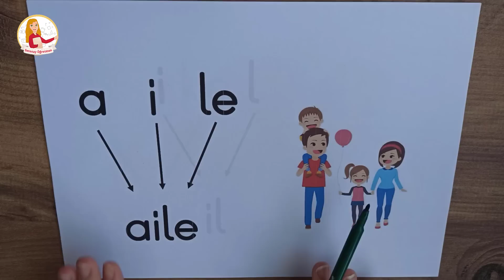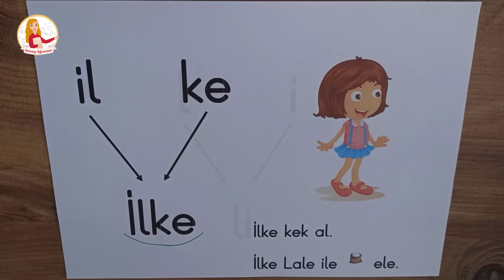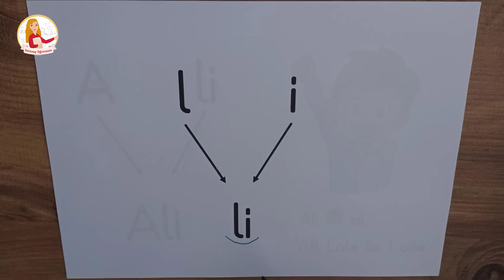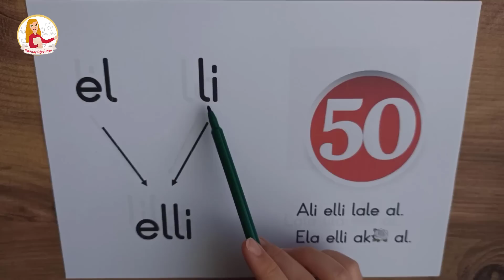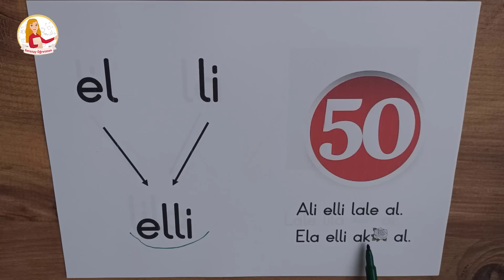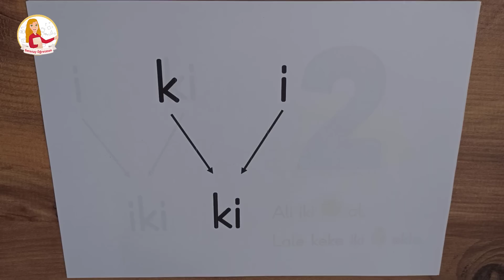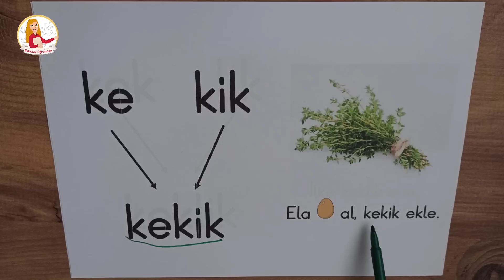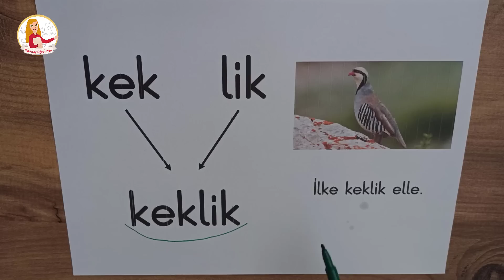İ Sesi Hece ve Kelime Çalışmaları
Daha önce öğrendiğimiz harflerle İ sesini birleştirmeyi öğrenip ardından yeni kelimeler üretip, kelimelerden de cümleler oluşturduğumuz videomuz sizlerle!

İ sesi hece ve kelime çalışmaları videomuzla İ sesiyle oluşan yeni kelimeleri cümlelerle destekleyip öğrencilerin aklında kalıcı olmasını amaçladık ve cümleler kurup kelimeyi anlamlandırdık. İyi seyirler :)